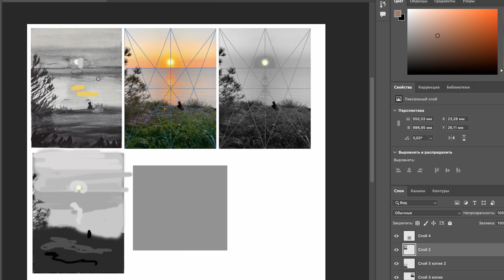Наталья Суворова анализ цветного эскиза